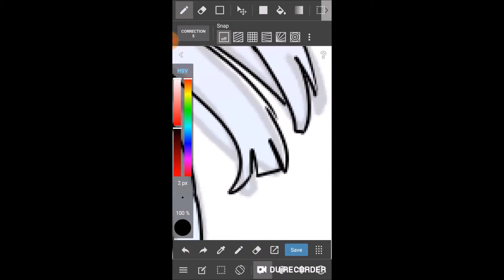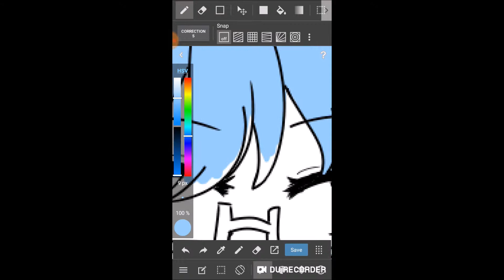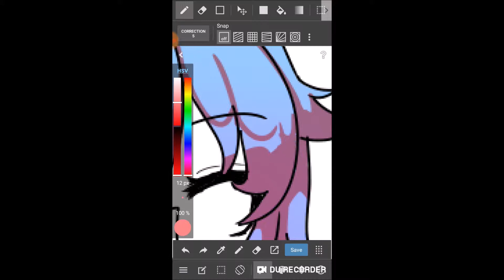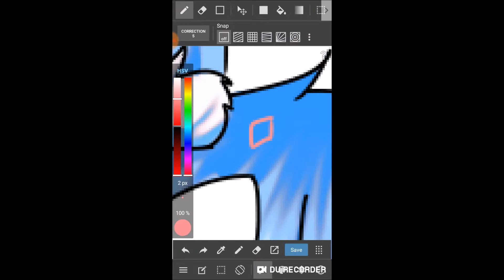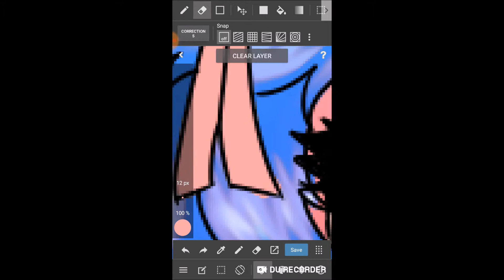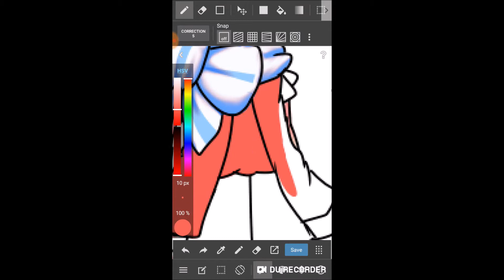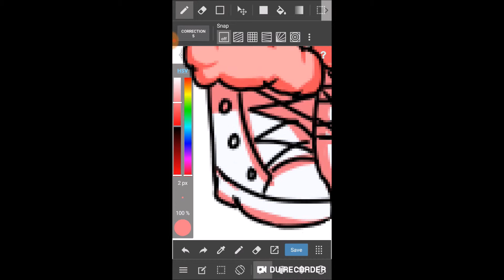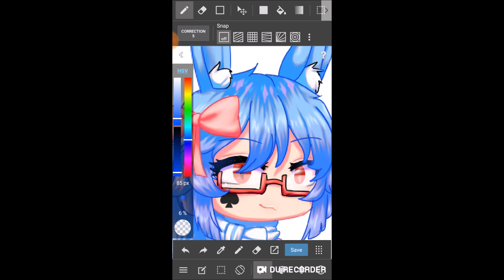Speed Edit || Gacha Life || Melanie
Hello and welcome to my Speed Edit of my OC, Melanie!
I apologize with the low quality of her in my thumbnail.

Wanna see the photo at the end?

If you found me on other than any social medias above, that's not me!